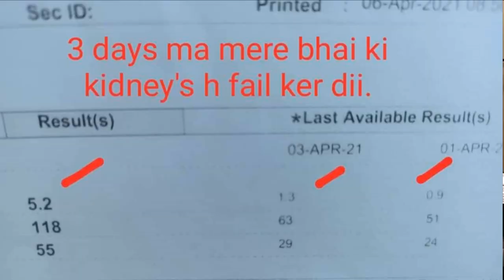Bahria Town Hospital Fraud | Kiran Waqar | India Covid 19 | Indian News | India Pakistan Relations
Bahria Town Hospital Fraud, India Covid 19 News That India Confirm Cases Per Day Is Reace To 3 Lac In This Situation Pakistan Stand With India,After This India Pakistan Relations Grows